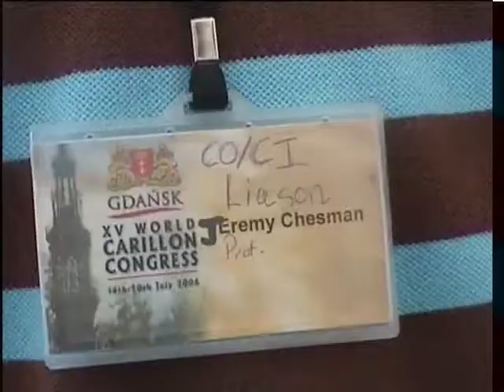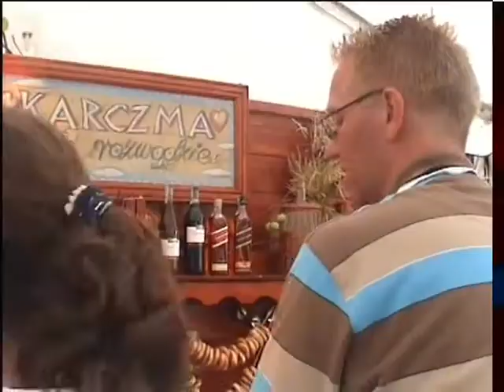Carillon Gdansk : World Carillon Congress Gdansk 2006 WCF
This video shows life behind the official program of the World Carillon Congress in Gdansk 2006.  Thank you Gdansk for this wonderful WCF Congress!  We had lots of fun as you can see!  This video was lost for almost 10 years.  That is why it got posted on youtube just now.